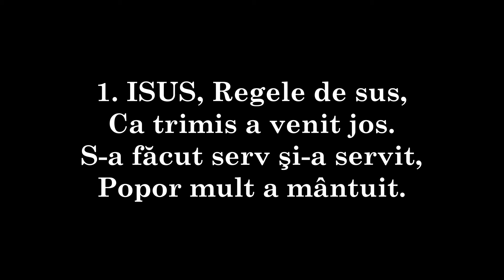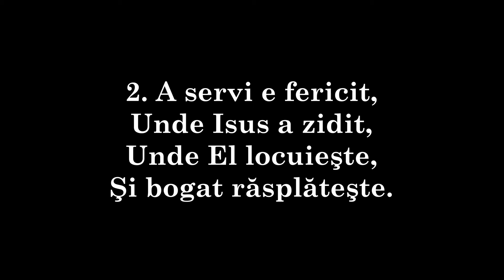270 - ISUS, Regele de sus,